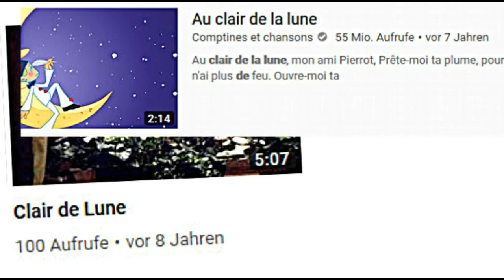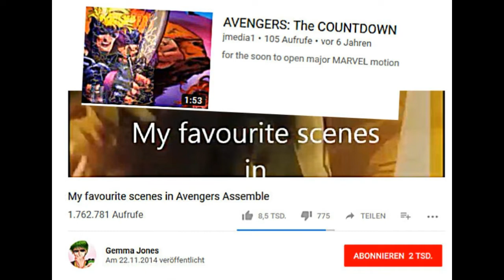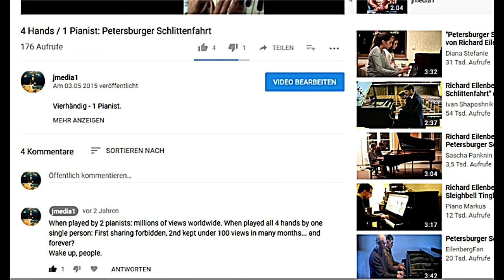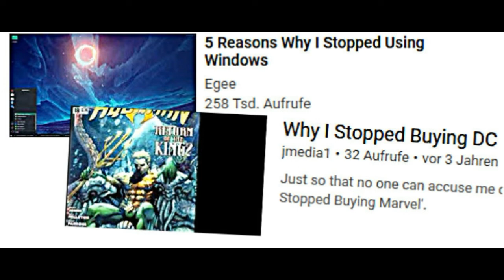Tal der toten Zähler... UNGLAUBLICH!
Valley of dead counters... Unbelievable!